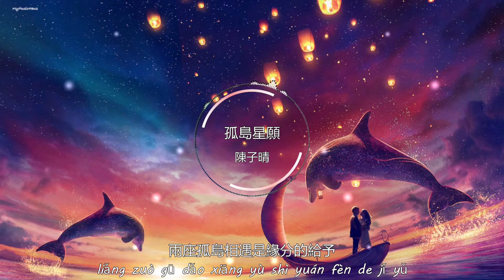陳子晴 - 孤島星願 Gu Dao Xing Yuan [ 星光墜入眼睛 你墜入我心底還傻著許願 原來你就是那顆流星 ]【動態歌詞 Pinyin Lyrics】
兩座孤島相遇 是緣分的給予

- 歌曲跟影片版權為歌手本人及其音樂公司所有，本頻道只作推廣及宣傳之用，若喜歡他們的音樂請支持正版。
- 封面為輔助圖像，版權歸於攝影師所有。